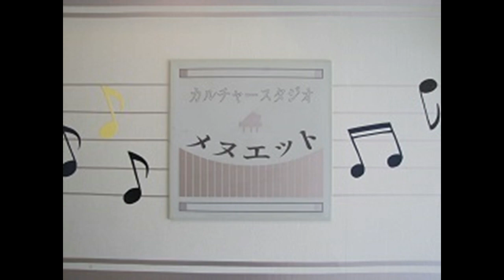赤い帽子白い帽子 武内俊子作詞・河村光陽作曲 Red hat and white hat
赤い帽子白い帽子　武内俊子作詞・河村光陽作曲

赤い帽子白い帽子　仲よしさん
いつも通るよ　女の子
ランドセルしょって
お手々をふって
いつも通るよ　仲よしさん

いつも駈（か）けてく　草の道
おべんとうさげて
お手々をくんで
いつも駈けてく　仲よしさん

いつもたのしい　笑い声
おひより小みち
かげぼうしふんで
いつもたのしい　仲よしさん

いつも可愛い　歌い声
黒い靴はいて
赤い靴はいて
いつも可愛い　仲よしさん